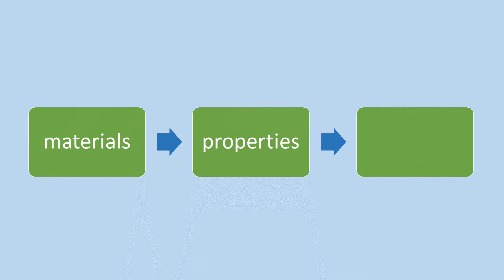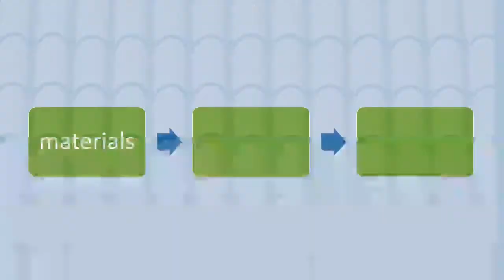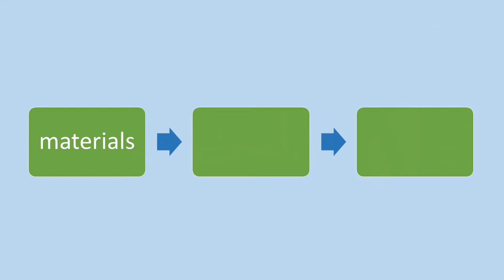Everyday Materials Song | Properties and Uses of Materials | When I Grow Up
Build your vocabulary of everyday materials, natural and man-made.

The Everyday Materials Science Song explores some everyday materials, natural and man-made, such as glass, stone, wood, brick and snow. The video names these everyday materials and hints at their properties and uses.

 • Build scientific vocabulary and understanding
 • Extend learning with comprehension exercises

🎻Lyrics
When I grow up
I want to build a house
I want to build it strong
So it doesn’t fall down
I’ll choose, materials
Know their properties well
My house will last forever
In which we can dwell

CHORUS
   Materials are what we need
   We’ve got to know their properties, well
   And if we know their properties
   We’ve got to find their uses, too
   Start learning now
   Get building now

For the walls
Depends on where you live
In this planet of ours
What would you choose?
To build a roof
Which kind of material?
Would stop the rain

I want big windows
To see my garden grow
To watch my doggie play
In the winter snow
Which material should I choose?
To do this job
Which special properties?
Should it have

Curriculum relevance:
NGSS: 2-PS1-1,2-PS1-2 and 5-PS1-3 | National Curriculum: Y1 Everyday Materials and Y2 Uses of Everyday Materials

BrainySongs are an effective and enjoyable way for your children to learn Science and English.